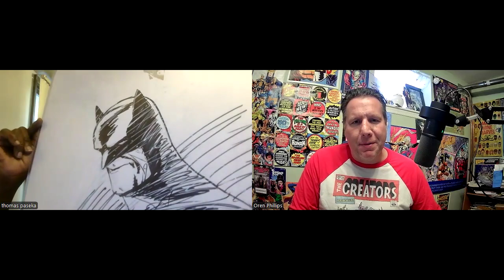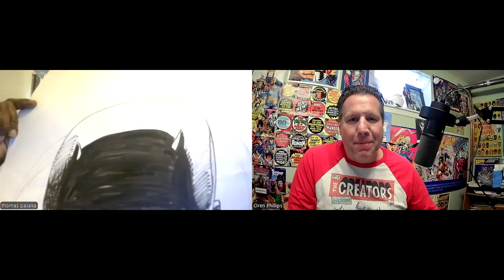Dan Frazier Commissioned Art Tour part 2!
Dan is back to show off more treasures from his collection of commissioned art, featuring drawings from some of the biggest names in the industry!